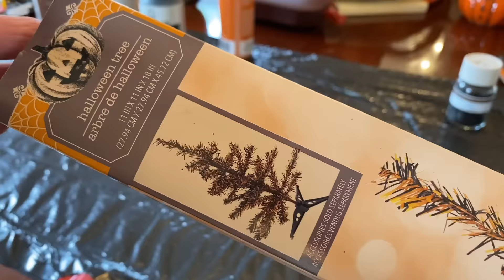DIY Dollar Tree Halloween Tree - Halloween Crafts - Halloween Decoration - Vintage Style Halloween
This little Dollar Tree Halloween tree gets a big Halloween update! Learn how to make your very own miniature Halloween tree with this DIY Halloween craft video! A painted thrifted pumpkin dresses up the base while dollar tree ornaments adorn the branches! Spooky & fun with vintage style - this little tree is the perfect addition to shelves, dressers, entry tables, & more! Add a string of lights to make your tree sparkle!

Other info:
Tree, Ornaments, & Lights - Dollar Tree
Pumpkin - Goodwill
Gold Witches - Etsy
Streamer & Foamboard - Michael's

Christoffer Moe Ditlevsen - The Guiding Light
Leimoti - Small Mysteries
Jon Bjork - Spinning Clocks